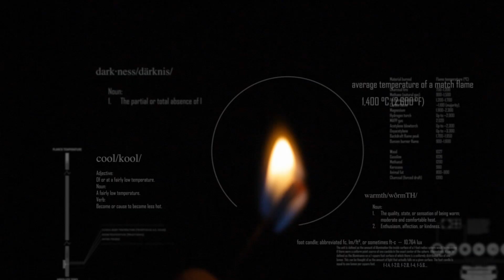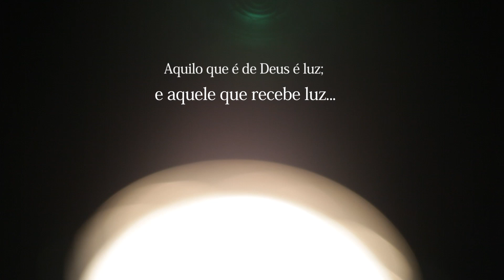Padrões de Luz: A Luz de Cristo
O que é luz? Nesta série dividida em três partes, o Élder David A. Bednar debate sobre como recebemos e percebemos a luz de Deus. A parte 1 centraliza-se nas propriedades da luz e em como a Luz de Cristo afeta todos os homens e todas as mulheres de todos os lugares.